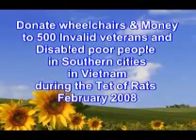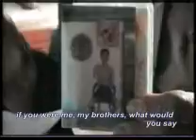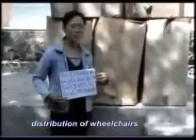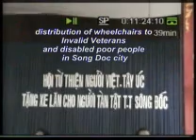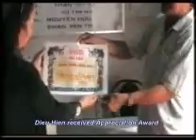Thich Minh Tâm và tổ chức IBO phân phối xe lăn cho người khuyết tật tại Việt Nam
Thich Minh Tâm phân phối xe lăn cho người khuyết tật tại Việt Nam

Quý vị muốn có kinh sách băng giảng do Hoa Nghiêm Thiền Viện ấn tống xin liên lạc:

Mỹ : 10915 Sandstone Street, Houston TX 77072 USA

Hoa Nghiêm Sen Búp Đạo Tràng, 15 Moorhead Way, Koodoola WA 6040 Australia
Hoa Nghiêm Niệm Phật Đường, 1 Giles Place, Cabramatta NSW 2166 Australia

Pháp: 1 Cour Bailla 51100 Reims France

Việt Nam: chùa Ngọc Đà, thị xã Đà Lạt, Việt Nam
chùa Thanh Lương, khu Vạn Hạnh, Tân Thành, Phú Mỹ, Bà Rịa-Vũng Tàu, Việt Nam
chùa Từ Thuyền, 7/6/1 Linh Đông, Phường Linh Đông, Quận Thủ Đức, Saigon, Việt Nam
Hoa Nghiêm Đạo Tràng,  35A đường 47, Phường Thảo Điền, Thủ Đức, Việt Nam